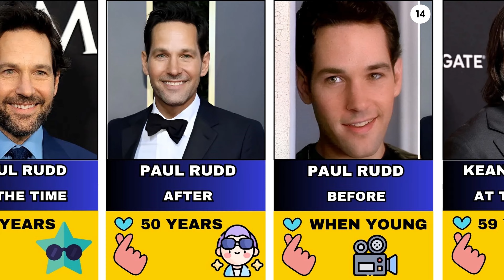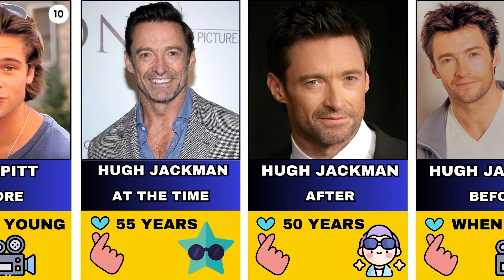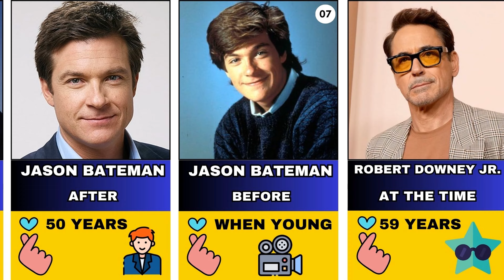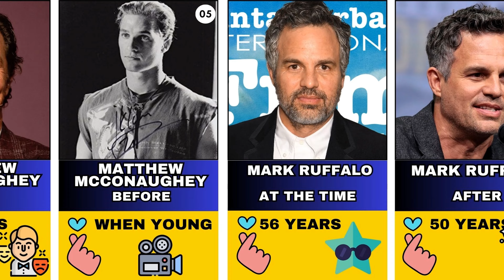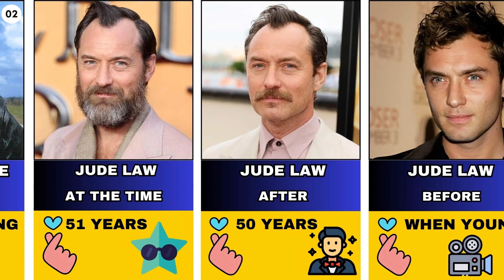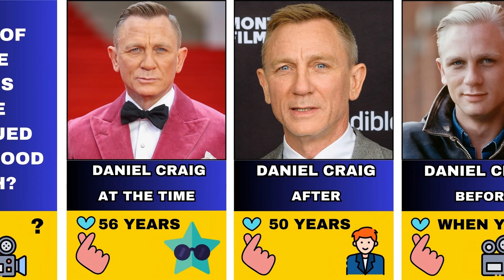The 15 greatest actors who defy aging and look forever young. ✨🌟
Discover the beauty and longevity secrets of the 15 actors who never seem to age! Meet the stars who defy time and maintain a youthful, vibrant appearance. Don't miss this incredible list of celebrities who are still shining as always!

All information is provided in good faith, but we make no representation or warranty of any kind, express or implied, regarding the accuracy, adequacy, validity, reliability, availability, or completeness of any information.

The information discussed in this video is for general informational purposes only. This video may offer information about health, fitness, and nutrition, including, without limitation, advice and recommendations, which are provided for general education and informational purposes only.